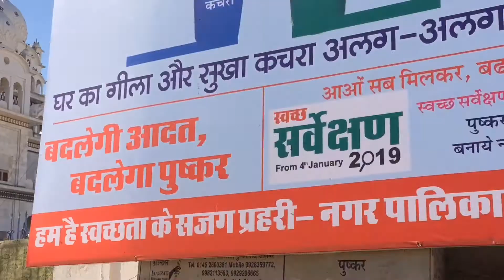प्रताप स्मारक और नौसर माता अजमेर से पुष्कर Ajmer to Pushkar Lake via Pratap Samark & Nausar Mata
Ajmer to Pushkar Lake via Maharana Pratap Samark & Nausar Mata Temple Rajasthan. देखिये महाराणा प्रताप और नौसर माता मंदिर होते हुए अजमेर से पुष्कर सरोवर का विडियो